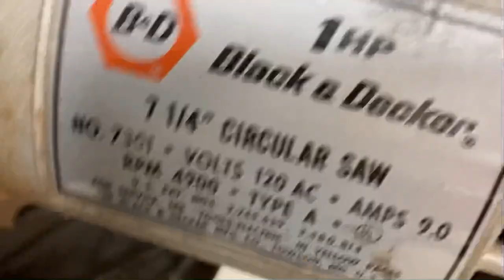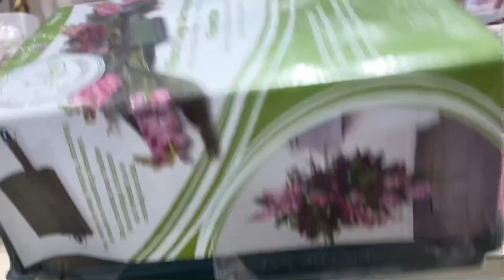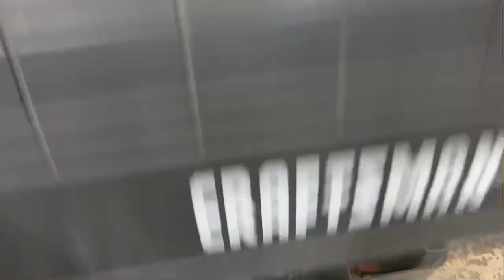Cazando herramienta mecánica en tienda de segunda de Estados Unidos thrift store